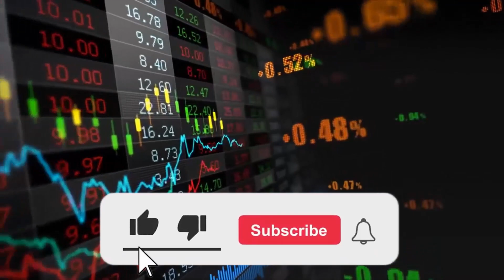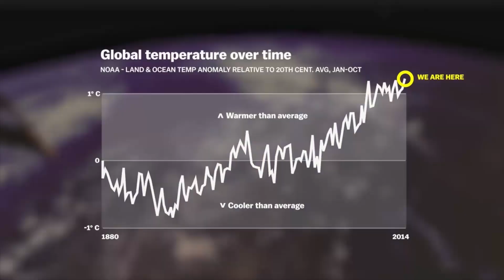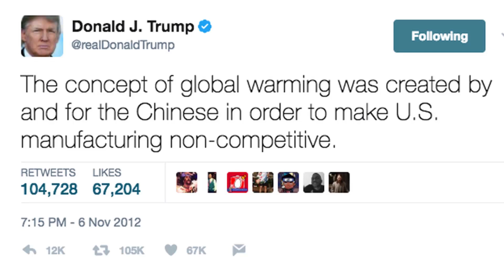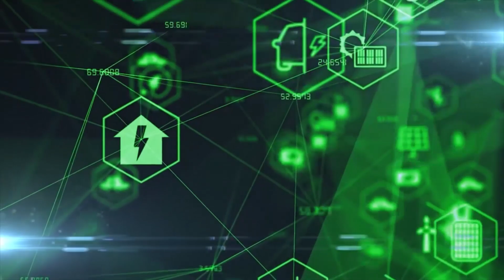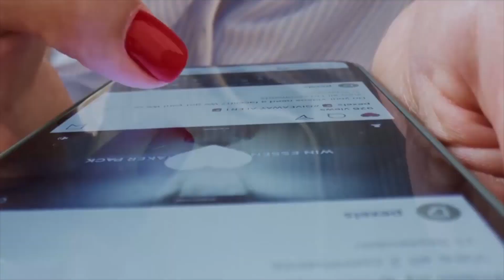Trump on Capitalism and the Environment | How AI Works Explained in short video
In this short video, former US President Donald Trump shares his thoughts on the relationship between capitalism and the environment. We also provide an introduction to the basics of artificial intelligence (AI) and how it works. Whether you're a student or professional, this video will help you understand the complex topics of capitalism, the environment, and AI. Watch now to learn more!